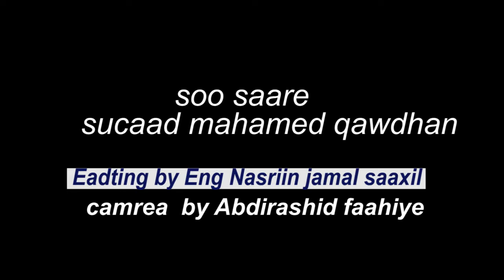Daawo bulshada reer hargaysa oo bilaabay ganacsi cusub oo lagu iibinayo wadada dhexdeda